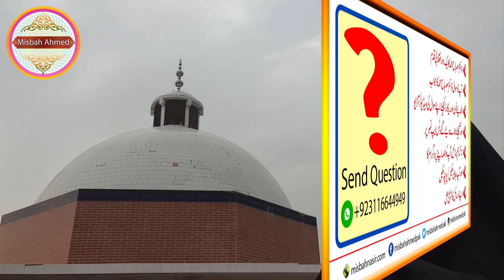Mobile ka Azeem Fitnah | Ramadaan mein Mobile k Sath Jihaad Kijiye | Video Series 13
موبائل کا عظیم فتنہ | رمضان 1441ھ میں موبائل کے ساتھ جہاد کیجیئے | شعبان امان اور رمضان رضوان ویڈیو سیریز | پارٹ: 13